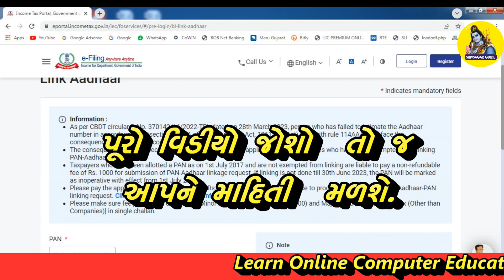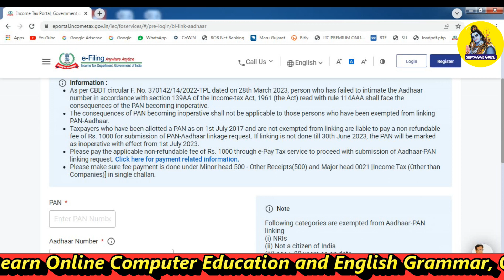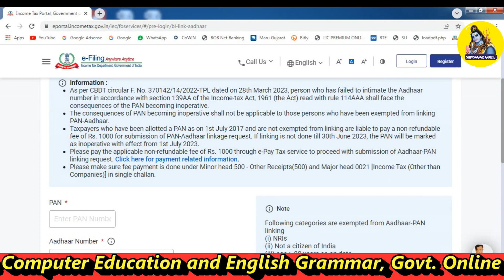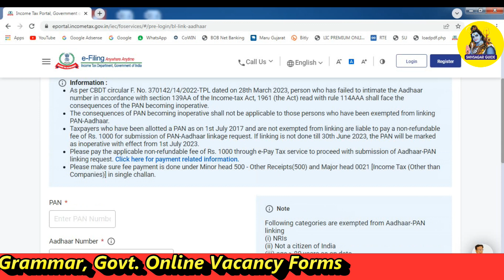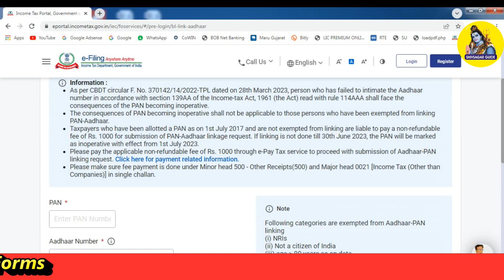Aadhar Card Pan card New Update | Aadhar Card Pan Card Link after 30 June | New Rules for Aadhar Pan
About this Video ::

We will learn in this video about how to link aadhar card pan card after 30th June 2023, learn what is new rules for aadhar card pan card link, what is penalty for aadhar pan link  in Gujarati Language.

aadhar pan card link last date
aadhar pan card link last date news
pan card aadhar card link last date 2023 news
pan aadhar card link after 30 june
pan aadhaar link after 30 june
how to link pan card to aadhar card after 30 june 2023
aadhaar pan link after 30 june
pan aadhaar link online after 30 june
after 30 june pan aadhaar link
pan aadhaar link after 30 june 2023 penalty